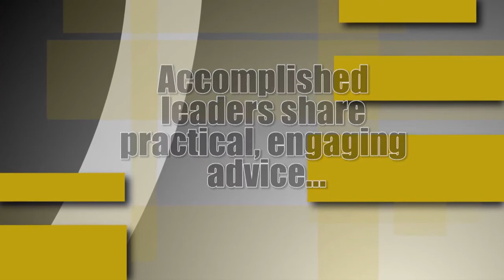Leaders up Close & Personal: Chester Kennedy, VP, Lockheed Martin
Leaders who demonstrate humility and can admit they don’t know everything about a subject will garner respect from their team, says Chester Kennedy, Vice President, Lockheed Martin Mission Systems & Training. Produced by the UCF Engineering Leadership & Innovation Institute (eli2). Host: Tim Kotnour, Ph.D., director, eli2. Oct. 3, 2014.